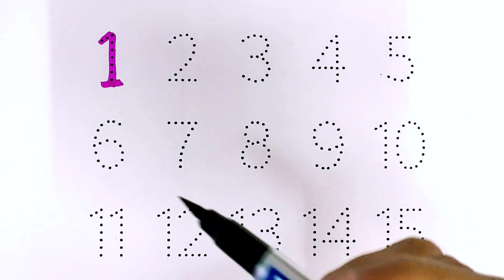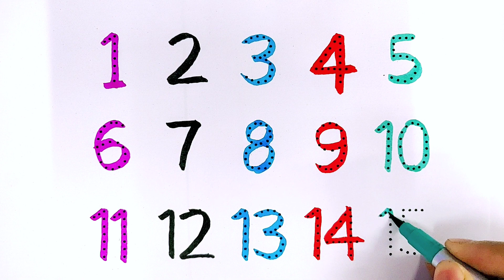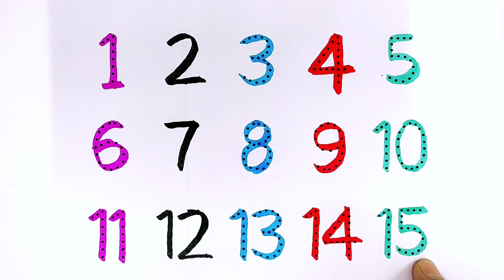abcd alphabet, lkg abcd, A to Z kids learn, ABCD, English Varnmala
bcd alphabet, lkg abcd, A to Z kids learn, ABCD, English Varnmala

Alphabet | abcd | Gappu Study Class | a for apple b for ball c for cat | Phonics song | a to z alphabet | English varnmala

Hello viewers, This video educate your kids to learn and write ABCD with name of Colours. It includes colorful letters and music to enhance the learning experience.

Your Query 👇

1.    abc
2.    a for apple
3.    a for apple b for ball
4.    a for apple b for ball c for cat
5.    English alphabet
6.    abcd
7.    a to z alphabets
8.    phonics song
9.    a for aeroplane
10.  a for aeroplane b for banana
11.  kids learning video
12.  alphabet songs
13.  color name
14.  abcd rhymes
15.  abcd for kids
16.  abcd alphabet
17.  a se anar aa se aam
18.  k se kabutar kha se khargosh
19.  kids rhymes
20.  alphabets song
21.  abcd varnamala
22.  alphabets for kids
23.  k se kabutar
24.  english varnamala
25.  Alphabets
26.  abcd cartoon
27.  a for aroplane
28.  apple apple
29.  Varnmala
30.  a b c d
31.  abcdefg
32.  Apple
33.  abcd ka new video
34.  bacchon ki abcd
35.  abcd abcd abcd abcd
36.  kids alphabet
37.

38.
39.
40.
41.
42.
43.
44.
45.
46.  learn abcd
47.  alphabet phonics song
48.  nursery rhymes
49.  abc with colors
50.  alphabet for kids
51.  abc song
52.  alphabet song
53.  A for apple wala video
54.  A se anar a se aam
55.  abcd song
56.  cartoon
57.  abcd video
58.  small abcd
59.  alphabet
60.  ice cream
61.

62.  most popular video abcd
63.  bacchon ka abcd video
64.  a for apple 2023
65.  abcd ka videos
66.  abcd alphabets
67.  new abcd videos
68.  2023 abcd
69.  abcd songs
70.  a for Apple songs